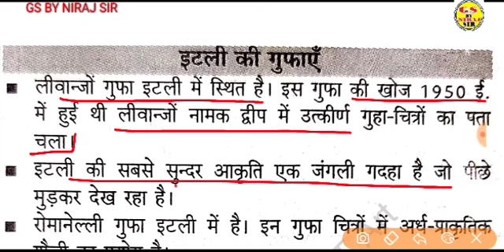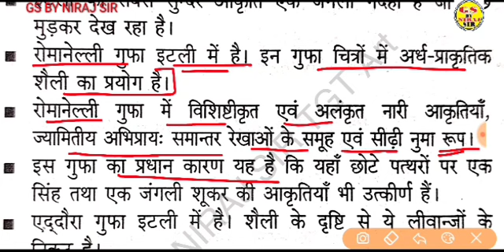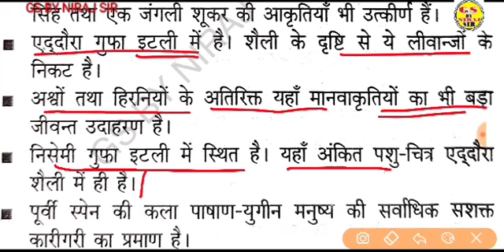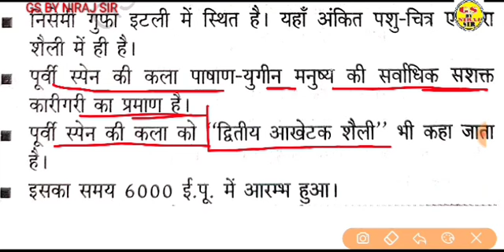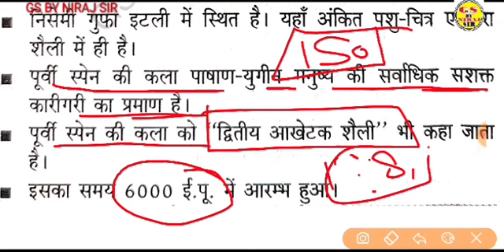TGT PGT DSSSB LtGrade Art artbynirajsir इटली की गुफा gsbynirajsir पढ़ें जो परीक्षा में शामिल हो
TGT कला स्पेशल